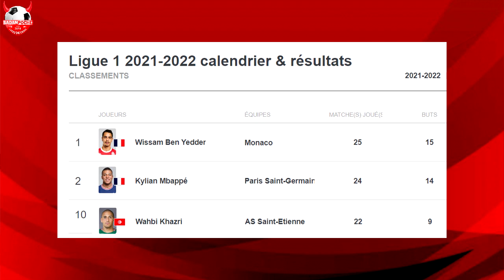حنبعل المجبري: كدت أبكي عند عزف النشيد الوطني.وهبي الخزري في التشكيلة المثالية. بن سليمان لاعب الشهر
حنبعل المجبري: كدت أبكي عند عزف النشيد الوطني التونسي. وهبي الخزري في التشكيلة المثالية في فرنسا. أنيس بن سليمان لاعب الشهر في الدور الدنماركي

لاتنسوا اللايك والاشتراك في القناة ❤️

إعداد و تقديم: إحسان بن صالح